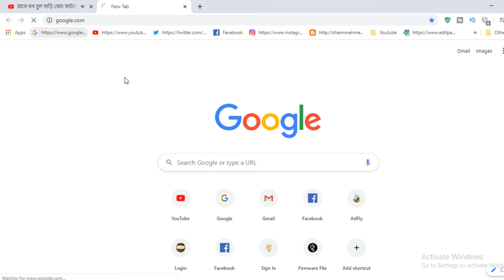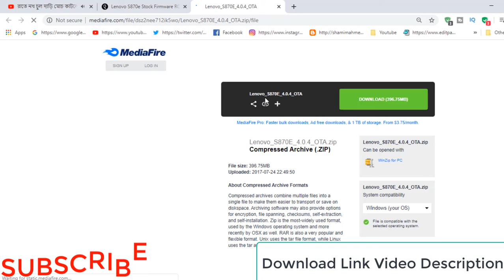How To Download Lenovo s870e Firmware ( Flash File )